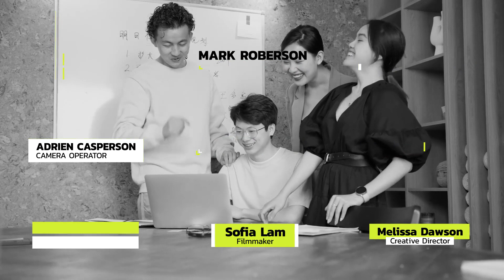Lower Thirds | After Effects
Lower Thirds
After Effects
4K Resolution (3840×2160)
Supports any language
Friendly Interface
In & Out animation
Fast render
Video Tutorial